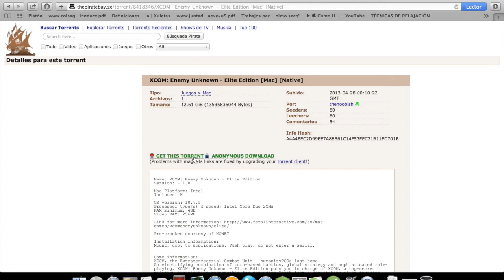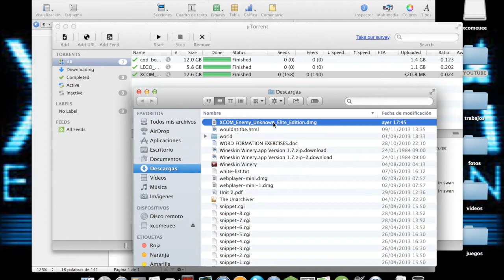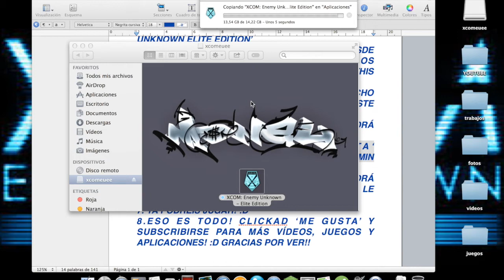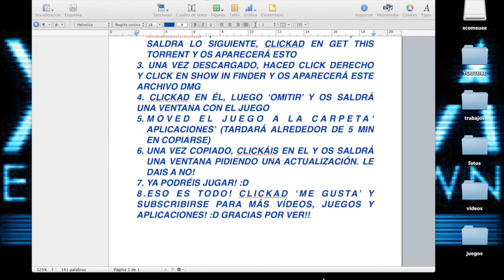[MAC] CÓMO DESCARGAR XCOM ENEMY UNKNOWN ELITE EDITION PARA MAC EN ESPAÑOL !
LEER DESCRIPCIÓN:

HACE FALTA TENER PREVIAMENTE INSTALADA LA APLICACIÓN UTORRENT